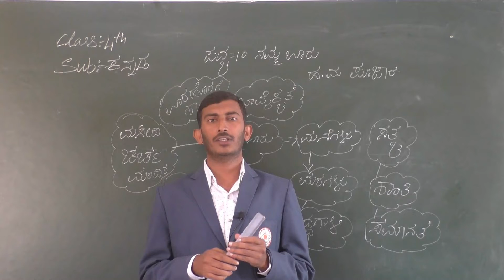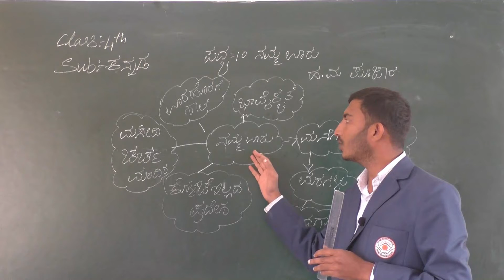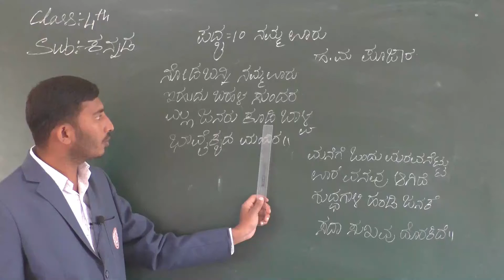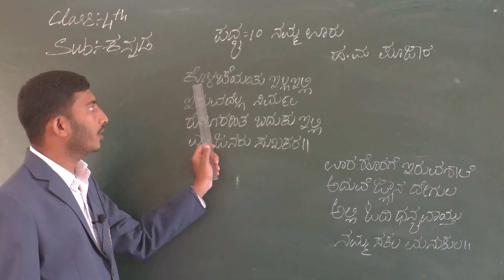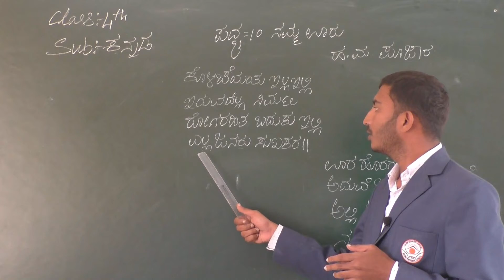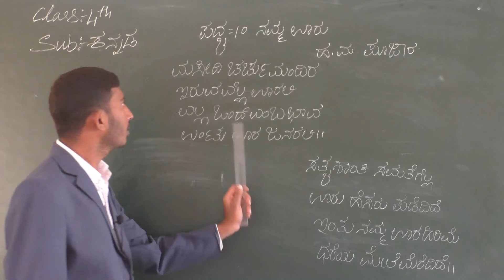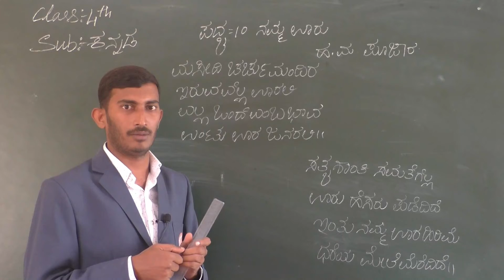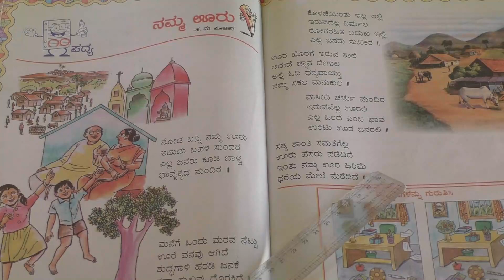DECEMBER 21: GRADE IV: KANNADA: CHAPTER 10 - NAMMA HOORU